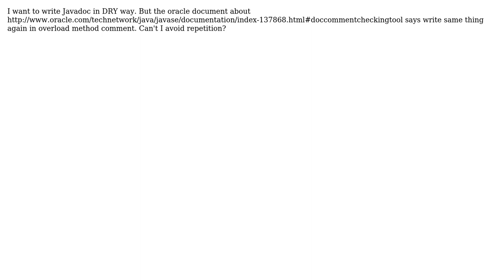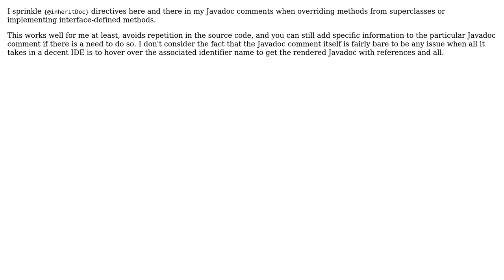Software Engineering: DRY way to write Javadoc on overload methods (2 Solutions!!)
Software Engineering: DRY way to write Javadoc on overload methods

With thanks & praise to God, and with thanks to the many people who have made this project possible! | Content (except music & images) licensed under CC BY-SA | Music | Images & others | With thanks to user user user Sanghyun Lee user Matthew Flynn and the Stack Exchange Network Trademarks are property of their respective owners. You are responsible for your own actions.